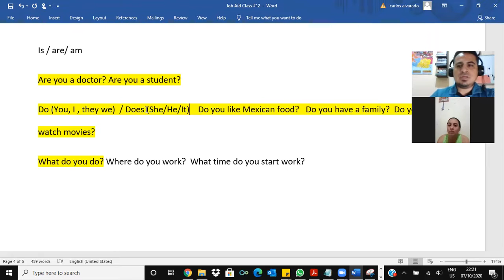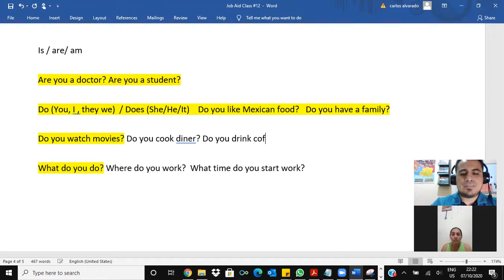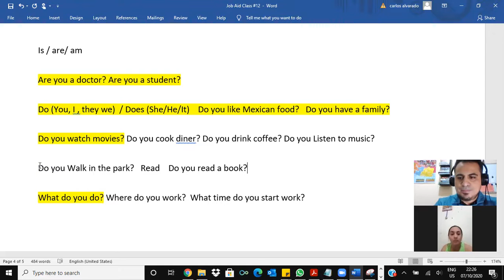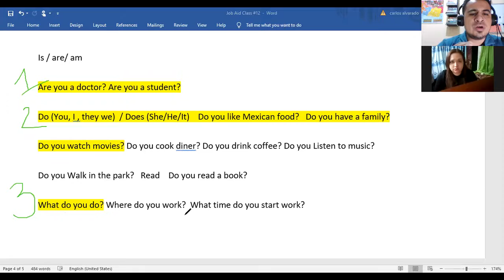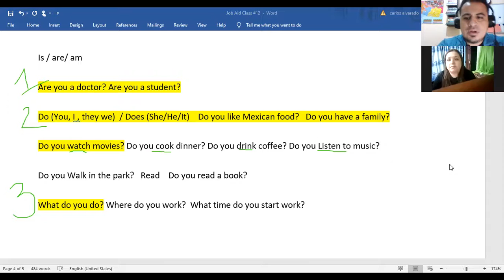Sesiones de Refuerzo 1 a 1